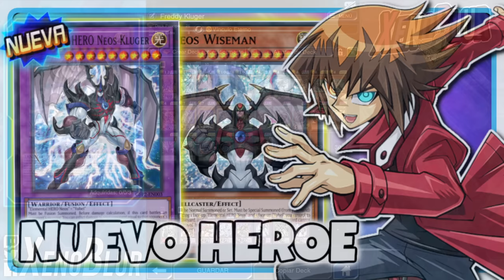NUEVO HEROE Elemental!! Neos + Yubel = Freddy Kluger | Yu-Gi-Oh! Duel Links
NUEVO HEROE NEOS Kluger + la habilidad vuelven viable al Sabio Neos y evitan varios bricks

0:00 Gracias por ver el video =D
0:13 Deck
4:38 Duelos